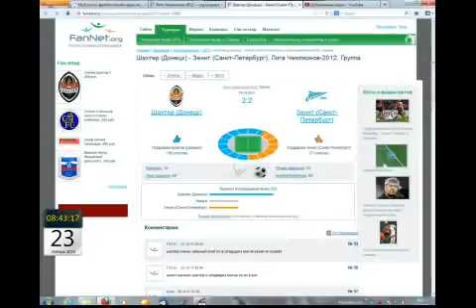Лига Чемпионов 2011 12 Шахтёр 2 1 Зенит Луис Адриано